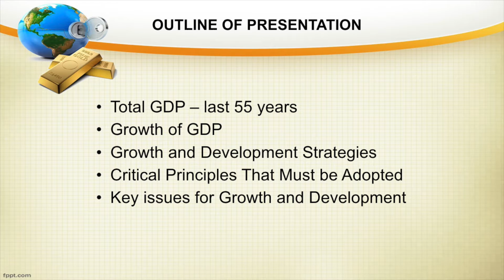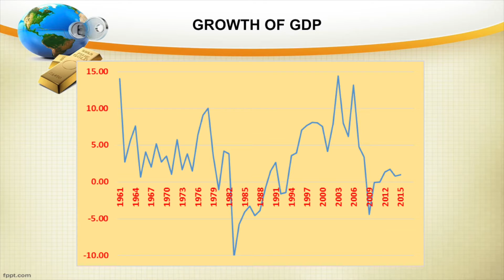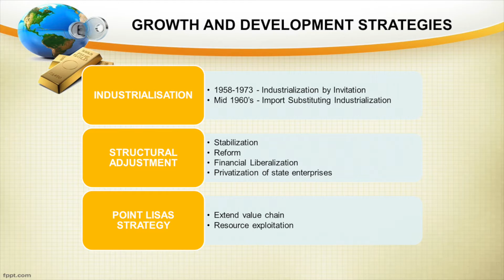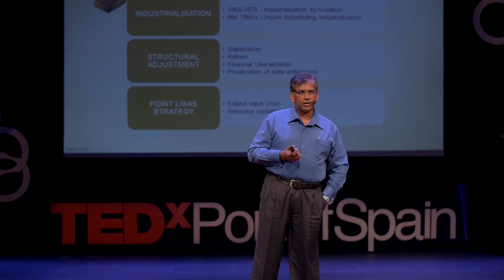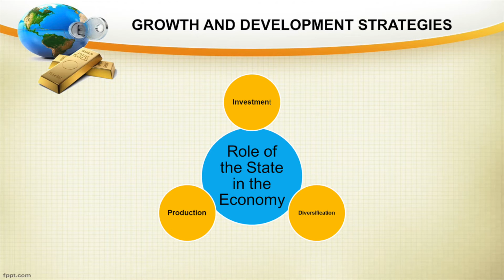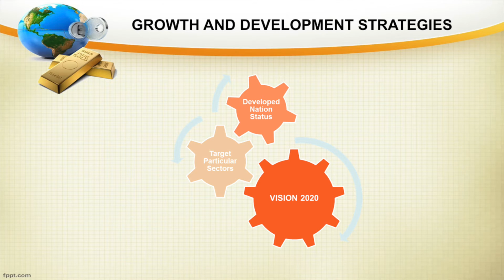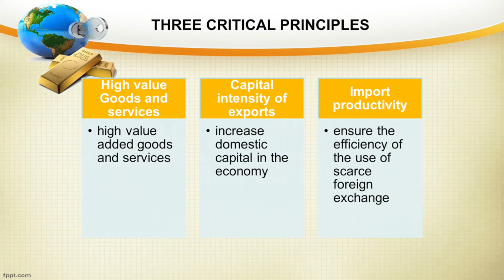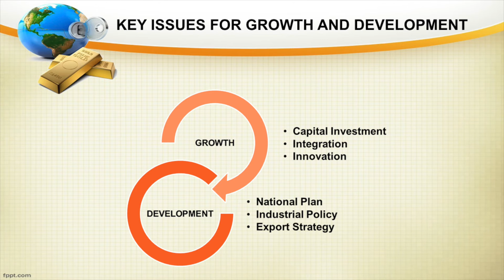The Key to Sustainable Economic Growth for Trinidad and Tobago | Earl Boodoo | TEDxPortofSpain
In this talk, Dr. Earl Boodoo proposes solutions to finding The Key to Sustainable Economic Growth for Trinidad and Tobago. From his wealth of knowledge, he proposes practical solutions to finding sustainable economic growth. This talk, represents much of what is missing from the development landscape in the Caribbean.

Dr. Earl Boodoo is an Economist by traditional definitions, earning his PhD from the prestigious University of Nottingham. His passion however is to gain a better understanding of the reaction of economic agents as they respond to price signals in the allocation of 'scarce' resources. In order to realise this passion, he has worked at drafting monetary policy and analysing Poverty and Inequality in International Trade. His preparation to deliver on this passion includes leading the team that established the Office of the Supervisor of Insolvency within the Ministry of Finance and developing a policy framework to deal with distressed assets.
Whether as Chief Economist at the Central Bank, General Manager of Deposit Insurance Corporation, or Executive Member of the Executive Council of the International Association of Deposit Insurers (IADI) he understands how tough business decisions are made. Dr. Boodoo’s current passion is to identify ways of increasing the fiscal sp